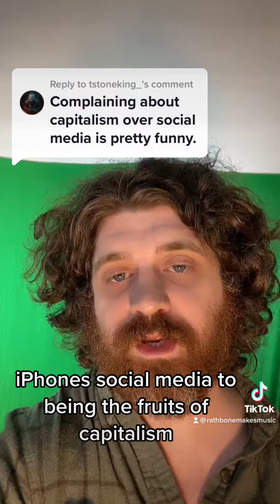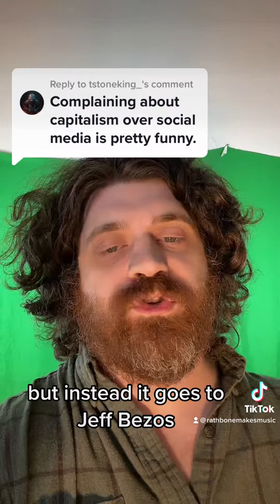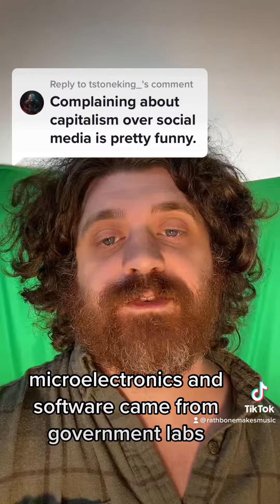Communism is when no iPhone...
If you'd like to help me continue making art, here are some ways: